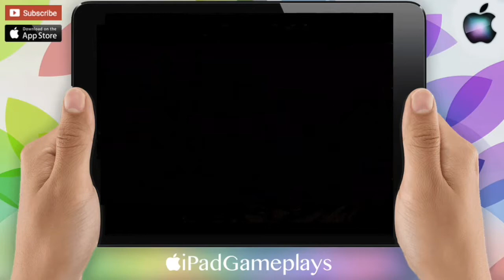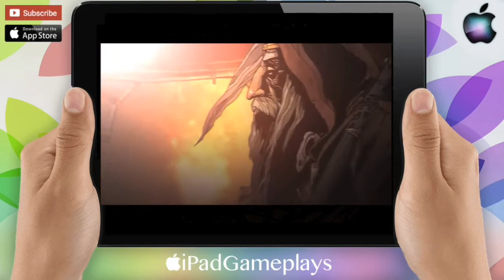Iesabel [HD] [iOS] [KDJ] Gameplay